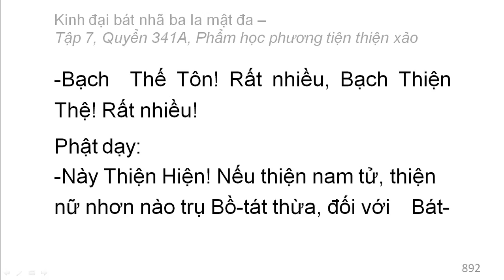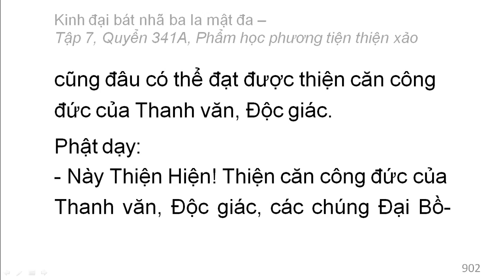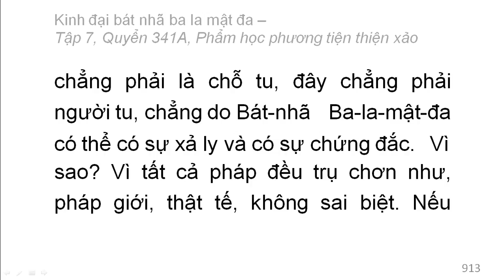600 quyển Kinh Đại Bát Nhã Ba La Mật Đa: Quyển 341A/600 (tiếp) (đọc lần 2)